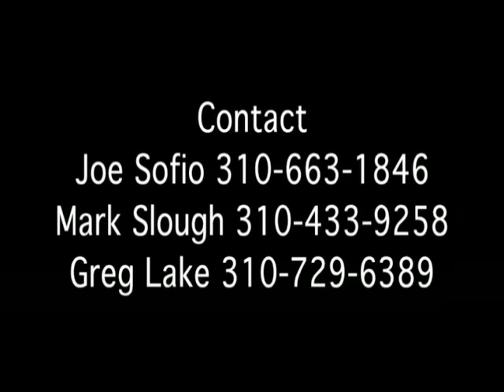Mitch Mustain Football highlights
Mitch Mustains QB highlights from USC Trojans